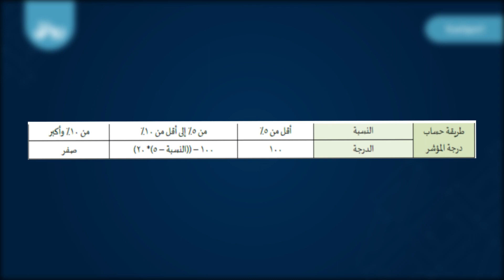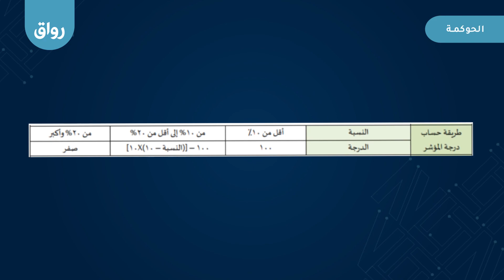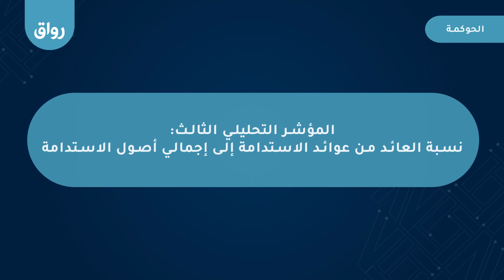رواق: معايير الحوكمة الخاصة بالمنظمات غير الربحية - 4 - 5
المؤشر الثالث- الاستدامة المالية (أوقاف واستثمارات)